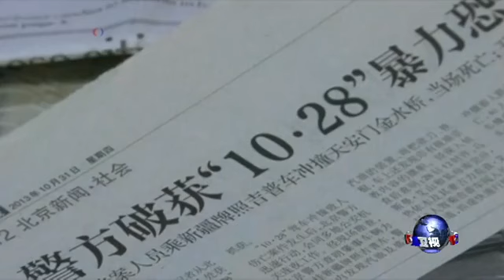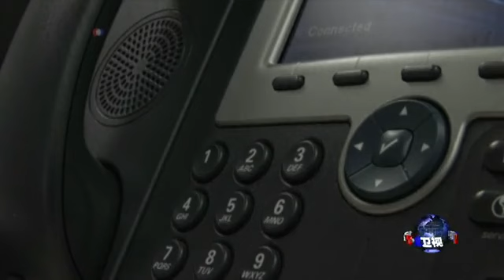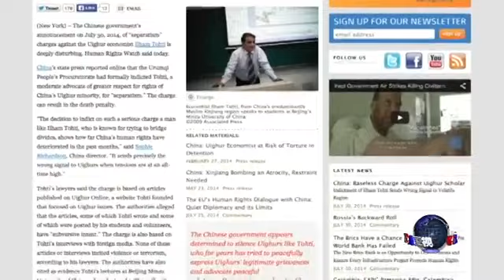土赫提妻子、律师对重罪起诉土赫提感震惊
中国当局星期三以涉嫌分裂国家罪对维族学者伊力哈木•土赫提提起公诉。土赫提的律师和妻子星期四表示，他们对当局以如此重罪提出起诉感到震惊，并称当局的做法违反法律。脸书: